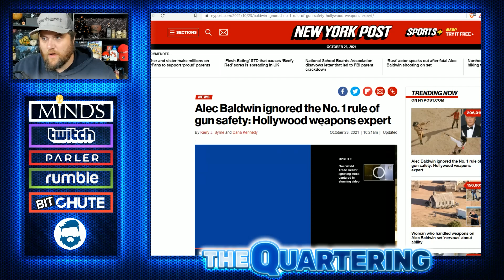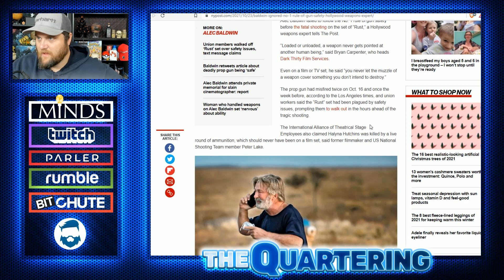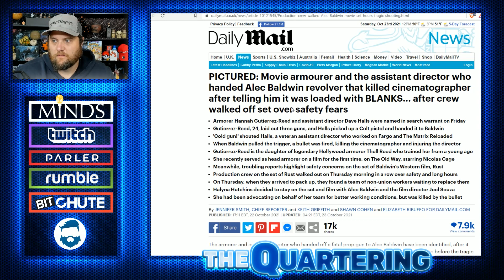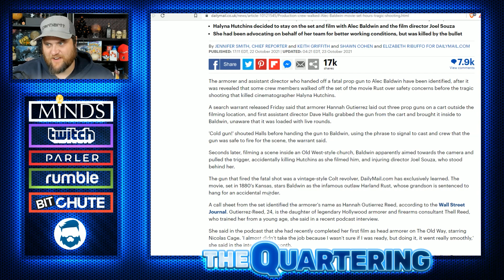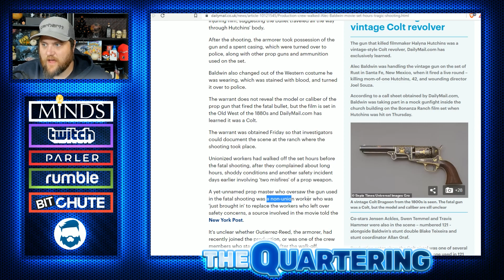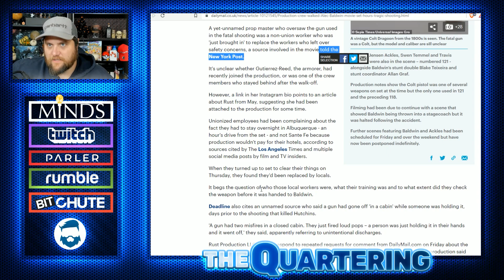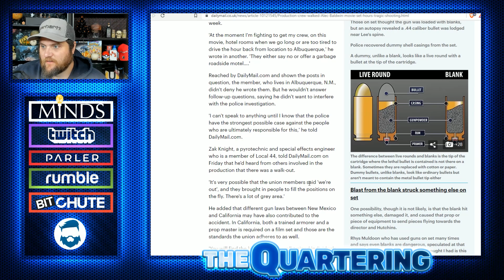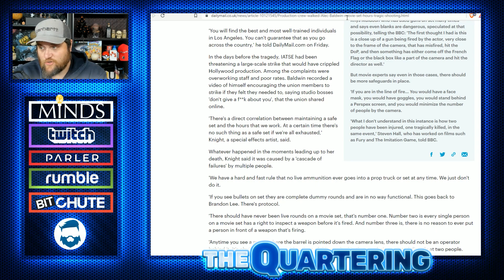Shocking Details Emerge From Alec Baldwin Incident! Crew Had Just Walked Off Over Safety & More!